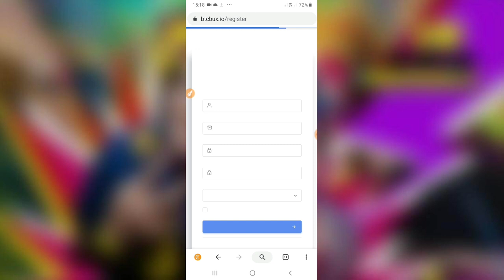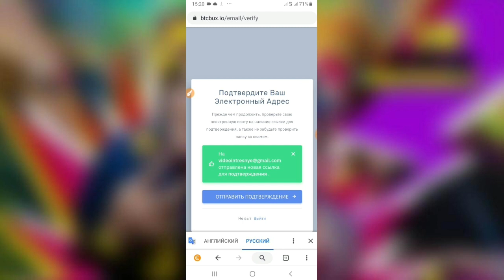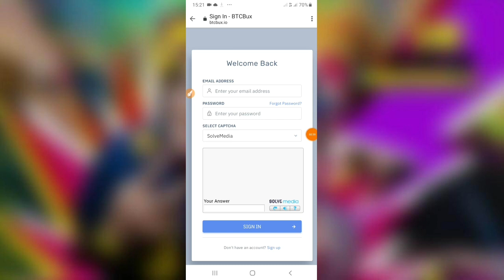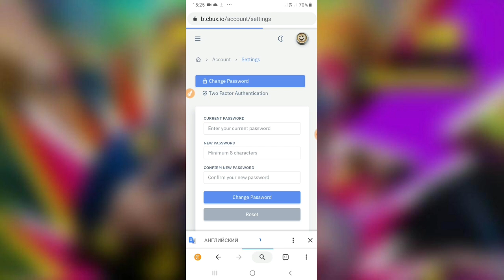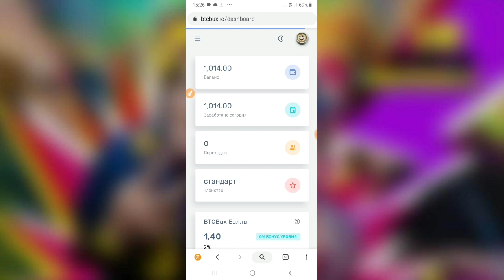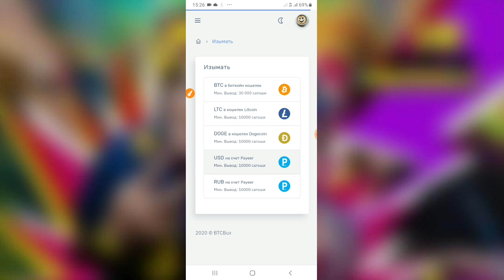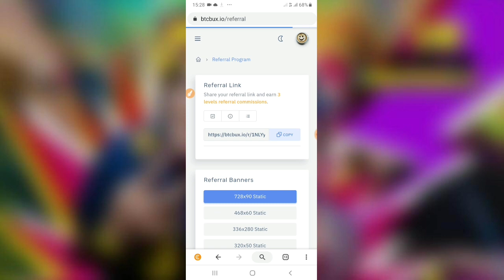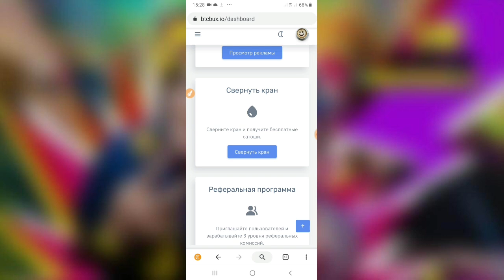Reklama ko'rganiz uchun pul to'lashadi! Qanday qilib telefonda pul topish mumkin?